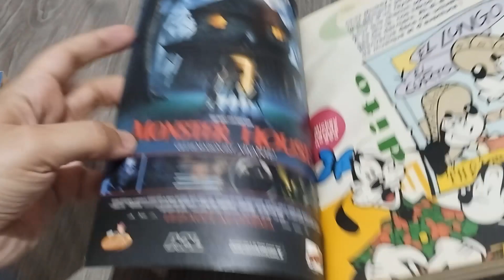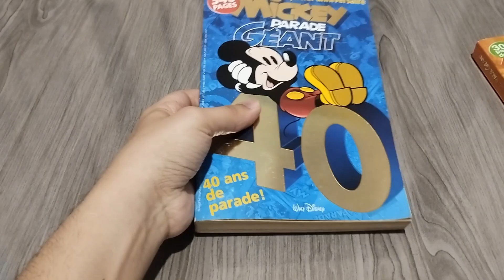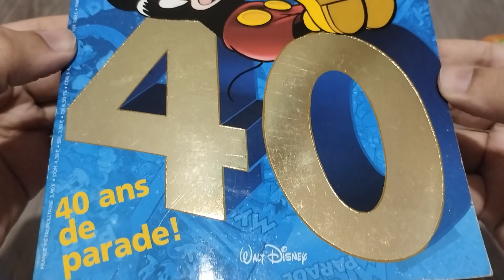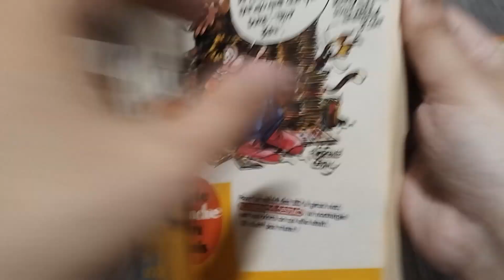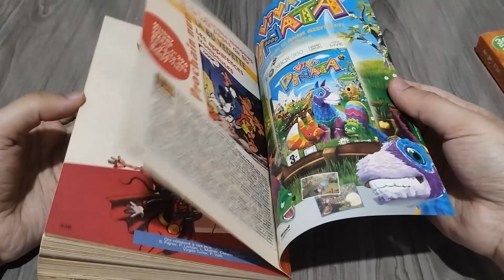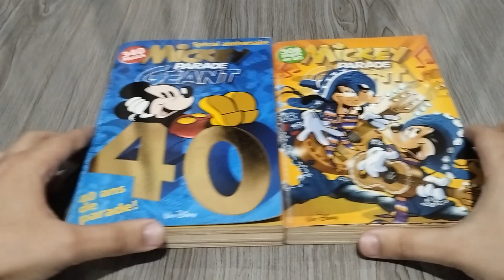MICKEY PARADE GÉANT: SPÉCIAL ANNIVERSAIRE ET PLUS (BANDE DESSINÉE) | Unboxing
Title: "Mickey Parade Géant"
Format: comic book
Issues: 293 and 295
Publisher: Disney Hachette Presse
Language: French
Origin: France